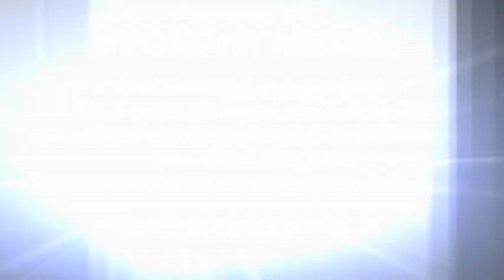Pope to bishops of Japan: Follow example of the "hidden Christians" who were persecuted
The Pope met with Japanese bishops during their 'ad limina' visit to Rome.